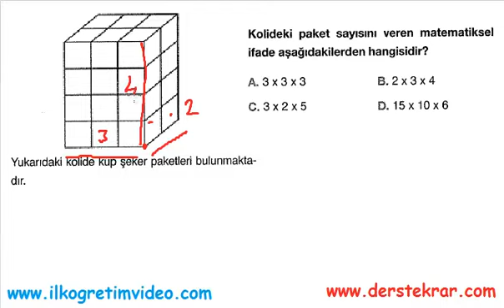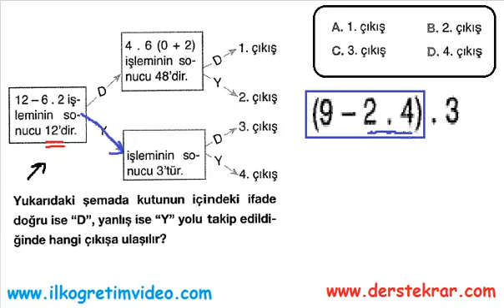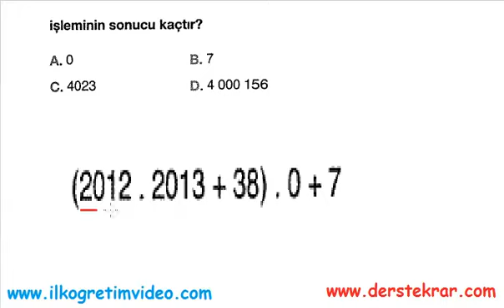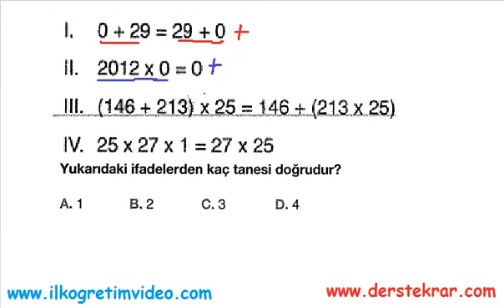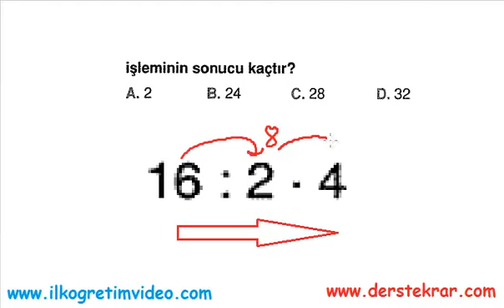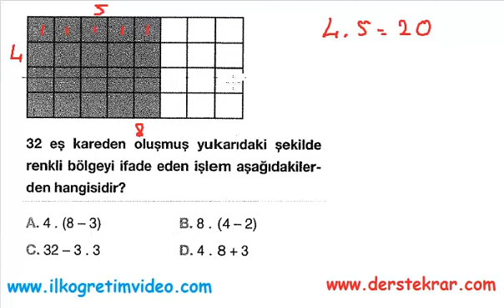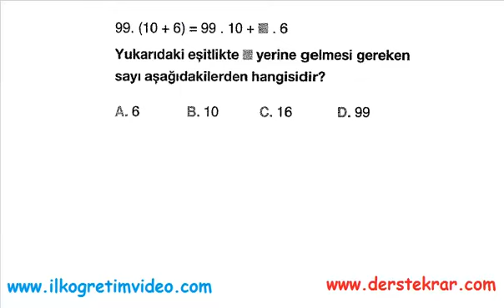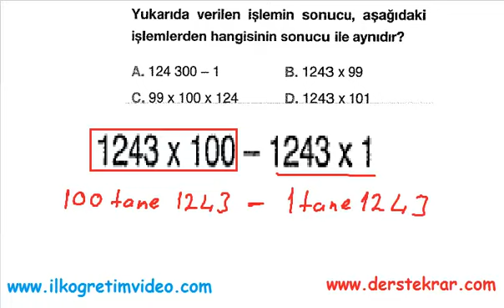6. Sınıf Matematik İşlem Önceliği ve Dağılma Özelliği 1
6. sınıf matematik dersi ''İşlem Önceliği ve Dağılma Özelliği'' konusuyla ilgili çözümlü sorular. Daha fazla video ders için adresine bakabilirsiniz...